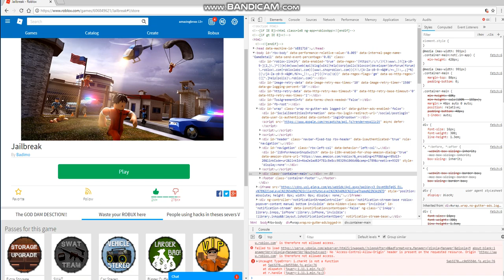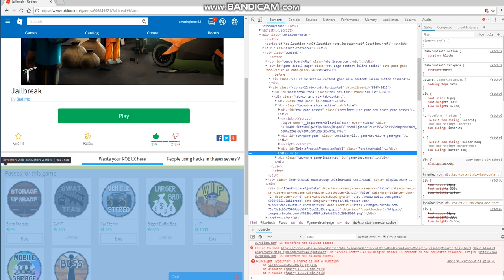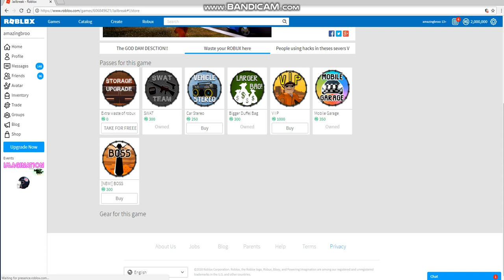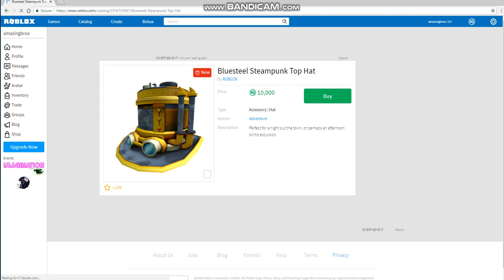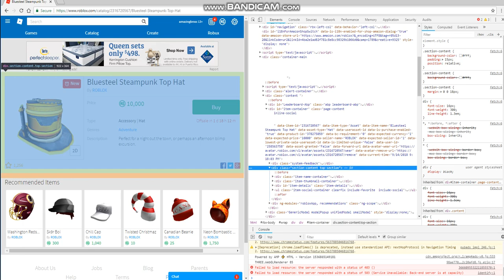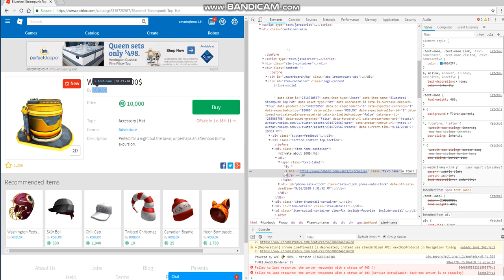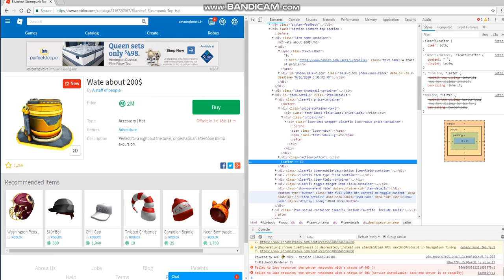I exposed the free "robux"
Just click right click and put inspect and you can mod it... I was just showing you how its so easy to change the words :P